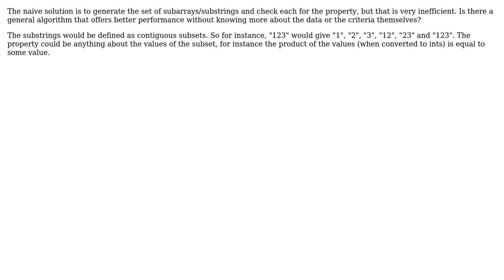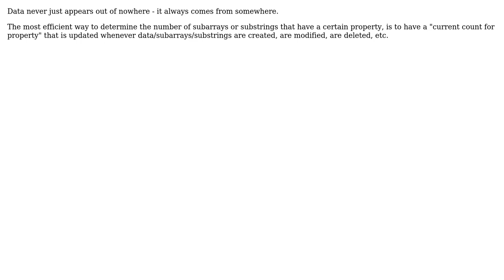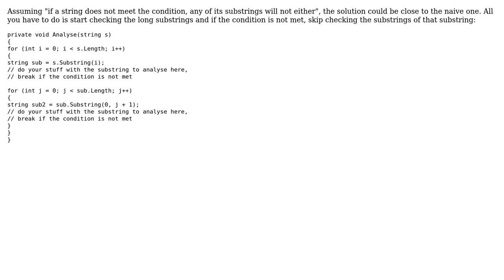Is there an efficient way to determine the number of subarrays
Is there an efficient way to determine the number of subarrays or substrings that have a certain property?

With thanks & praise to God, and with thanks to the many people who have made this project possible! | Content (except music & images) licensed under CC BY-SA | Music | Images & others | With thanks to user Martin Maat user manlio user foobar1209 user Eric Tressler user Brendan and the Stack Exchange Network Trademarks are property of their respective owners. You are responsible for your own actions.